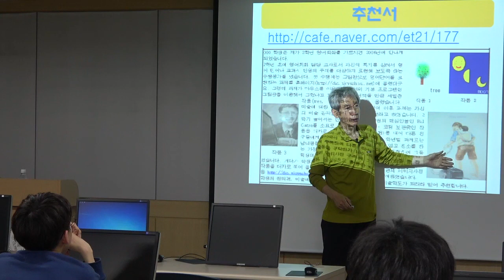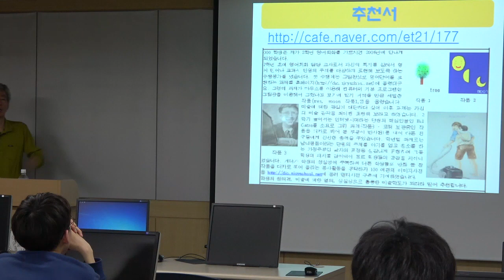다양한 수행평가가 추천서 등 진학사정자료로도 쓰입니다 - 학습부진반 수업의 실제 - 홍대 사대 특강 2018년 5월 29일